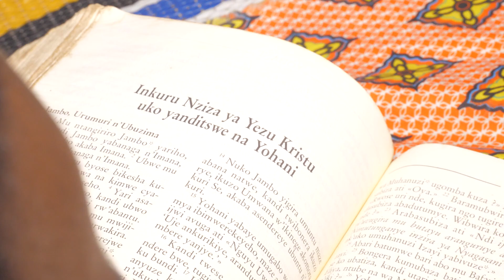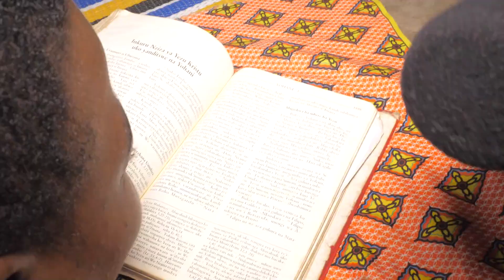I Do Everything With My Mouth : LIFE WITHOUT LIMBS | Extraordinary Story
This video shows The story Of a Limbless  Girl Who Can Do Everything With Her Mouth.